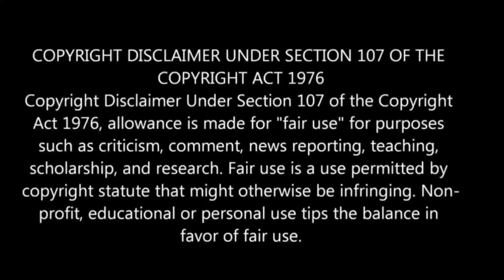சற்றுமுன் நடுவானில் நேருக்கு நேர் மோத இருந்த விமானம் ! என்ன நடந்ததுனு நீங்களே பாருங்க ! அதிர்ச்சி